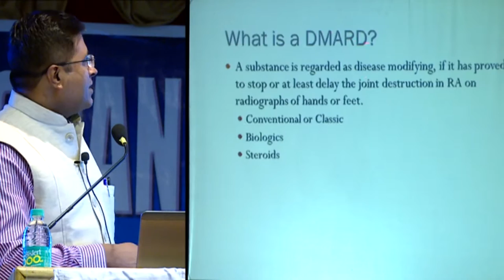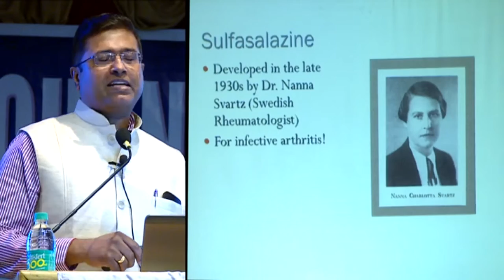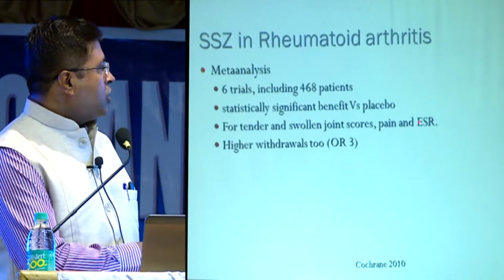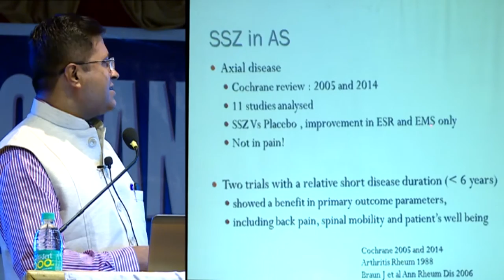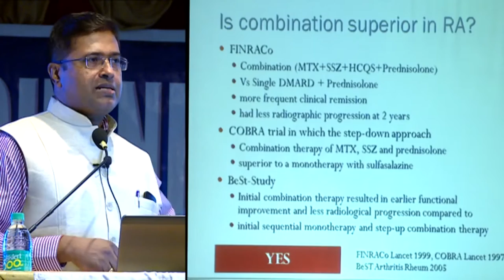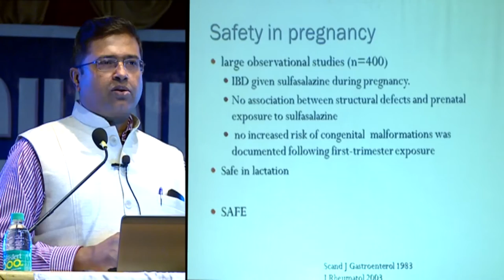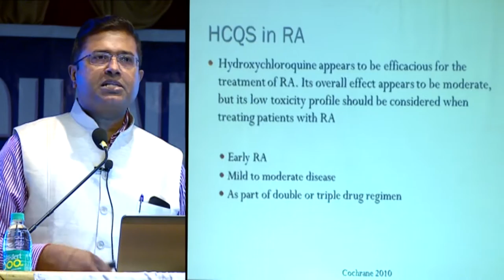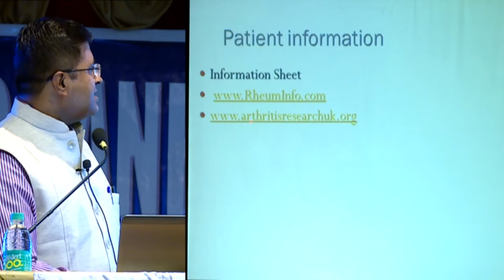04 ChanRe Update 2015, Gp. Capt. (Dr.). S. Shankar, Senior Advisor, Medical & Clinical Immunology